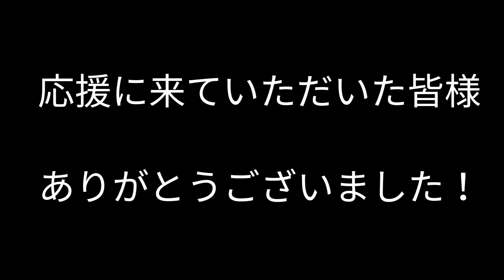【テニス】VS九州３連覇 久留米オープン決勝戦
決勝戦
スコア
７ー６（１）

前回は後ろに下がってストロークで行ってしまって、すべて叩かれた。
今回の意識はとにかく相手よりも先にネットにつく。
相手にプレッシャーをかけて少しでも安心させないようにプレーした。
５ー２リードから５ー５まで追いつかれ、結果タイブレーク。
ギリギリ逃げきったが課題は多い。

前回ボロ負けしてネットプレーの有効性を教えていただいた対戦相手の方に感謝しております。

私の考え方を発信しています。